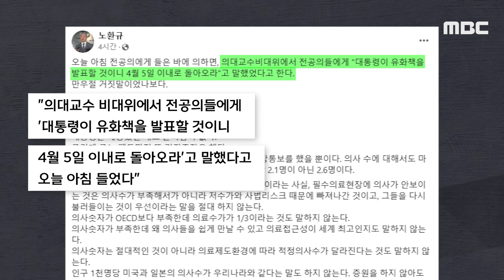[뉴스 '꾹'] "대통령이 유화책? 만우절 거짓말"..싸늘한 의사들 "오히려 협박" (2024.04.01/MBC뉴스)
00:00 "대통령이 유화책? 만우절 거짓말"..싸늘한 의사들 "오히려 협박당해" (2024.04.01/MBC뉴스)
01:40 "의대 증원 2천 명 최소 규모‥국민 불편 송구" (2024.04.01/12MBC뉴스)